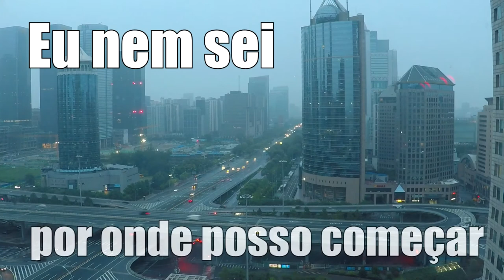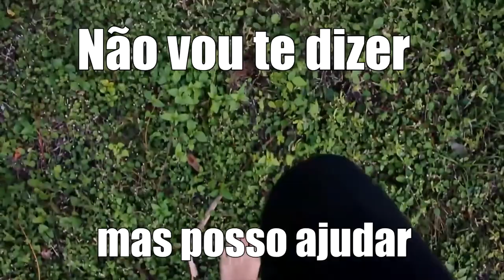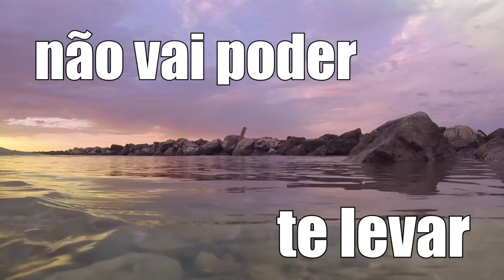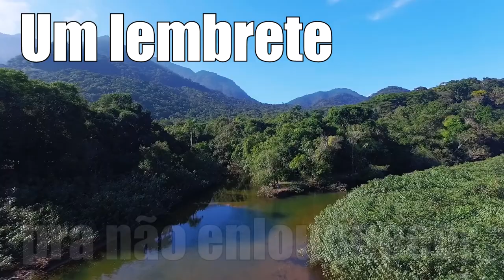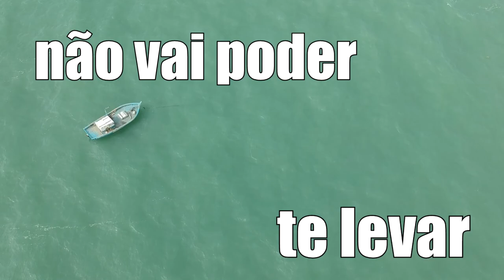Maré da insanidade - Original (Careless Home Studio)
Se o mundo está um caos, antes de organizar qualquer coisa, é preciso se acalmar e acertar as coisas dentro da nossa cabeça.
Sem calma ou razão, não conseguimos agir direito e a maré da insanidade pode nos arrastar.
Cada um tem a sua âncora para não se deixar levar. Qual a sua?
Nossa autoral do mês é sobre este tema.
Esperamos que curtam "Maré da Insanidade".

Carina Yamashita: voz e mix
Rafa Ming: piano
Wilson Oura: letra, baixo, bateria, guitarras e violão.

Todos os vídeos e fotos do pexels.com
Magda Ehlers
Tom Fisk
Egor Kunovsky
Derwin Edwards
Rob
Peggy Anke
Deeana Creates
Kelly Lacy
Suraphat Nuea-on
Martina Tomšič
Deeana Creates
Taryn Elliott
Pressmaster
Evgenia Kirpichnikova
Kelly Lacy
Gustavo Fring
Donatello Trisolino
Taryn Elliott
Engin Akyurt
thiago japyassu
Valmir Vras77